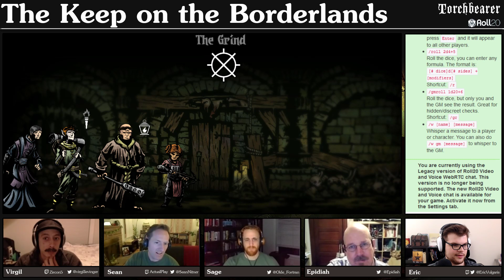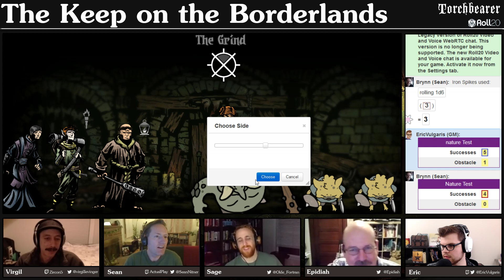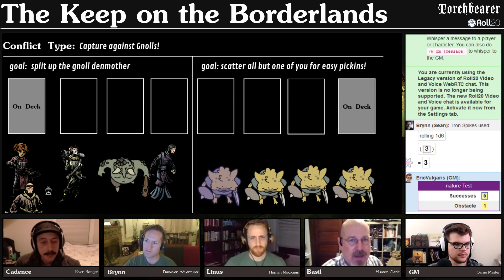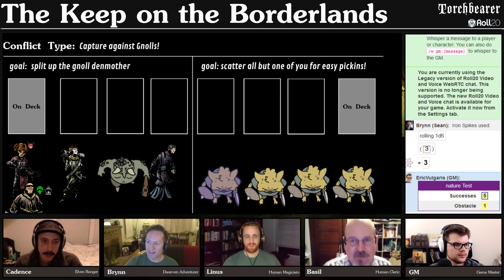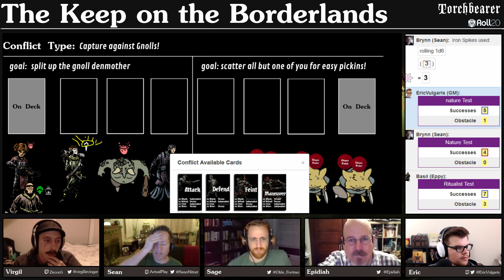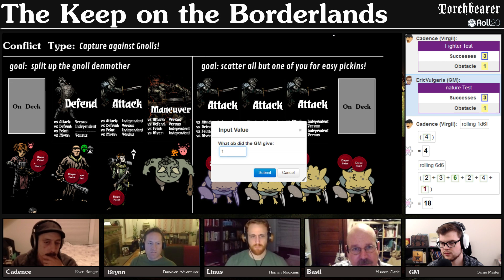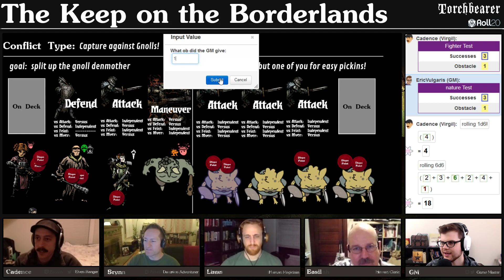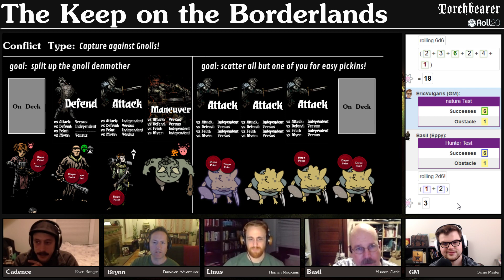[Torchbearer RPG] | Keep on the Borderlands | Episode 10 Part 1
[Torchbearer RPG] | Keep on the Borderlands | Episode 10 Part 1 -- Watch live